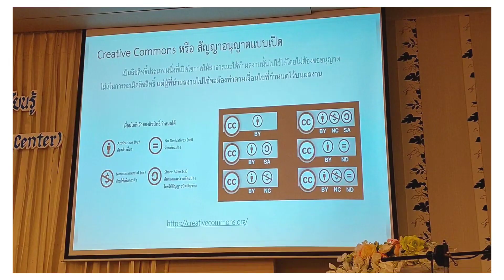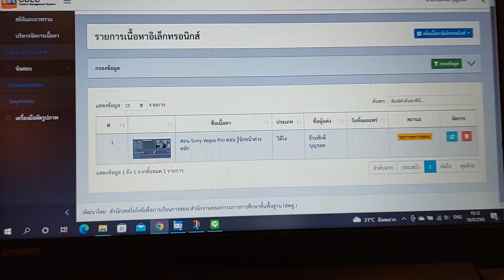My Story : อบรม Obec Content Center ณ ประจวบคีรีขันธ์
วันนี้เมื่อ 1 ปีที่แล้ว ครูได้มีโอกาสเข้าร่วม "การประชุมปฏิบัติการโครงการขับเคลื่อนการจัดการเรียนรู้ด้วยสื่อเทคโนโลยีดิจิทัล ระดับการศึกษาขั้นพื้นฐาน Obec Content Center ณ ประจวบคีรีขันธ์